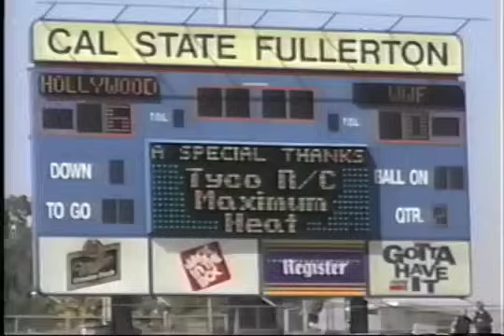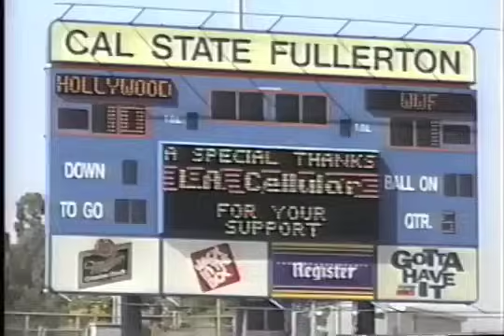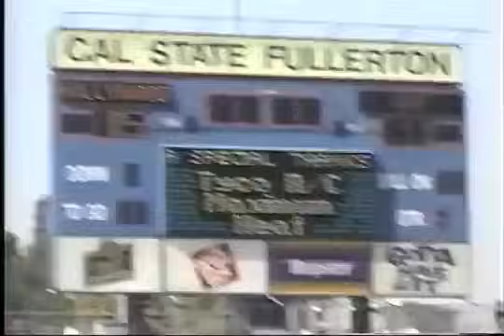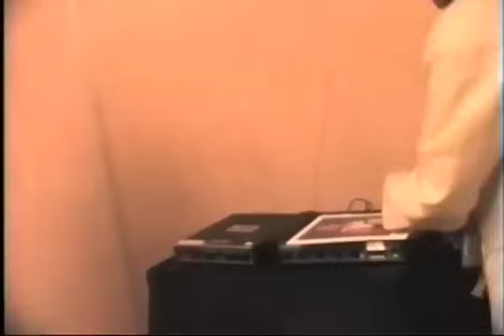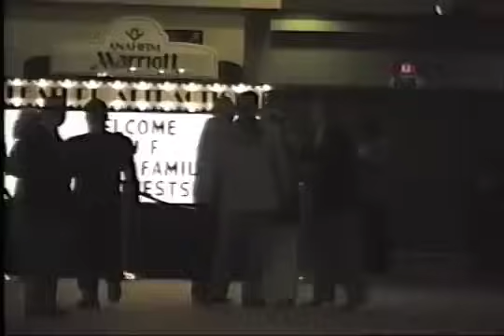Camcorder Footage from WWE WrestleMania 12 Weekend Featuring Triple H, Undertaker, Shawn Michaels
Camcorder Footage from WWE WrestleMania 12 Weekend